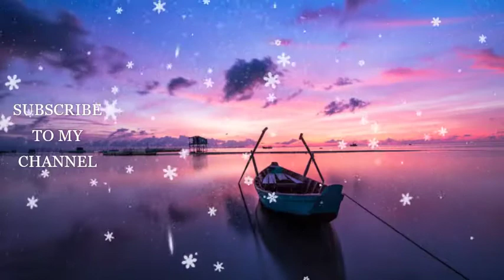Relaxing Piano Music | Sleep | Meditation | Study | Peaceful Music